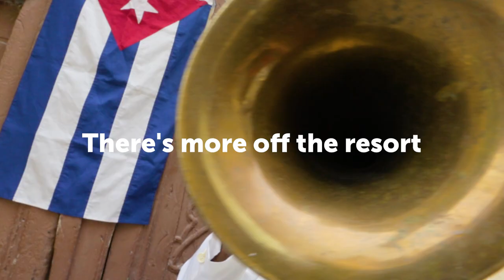Cuba Travel with G Adventures: Dance to local music and discover a unique combo of land and water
Roaming over its green hills or sailing along its tiny, white-sanded islands, you’ll wonder what took you so long to see "the other Cuba." This unique combo adventure on land and water will take you places most people don’t know even exist. Meander through the lush, laid back communities of Cuba’s "Garden Province" and dive into local culture for a night at a unique homestay. Sail aboard a catamaran to tour (and lay on) the secluded beaches of the thinly populated Canarreos Archipelago islands. Experience life in the sun you’ve always hoped was real.

The island of Cuba – with its vibrant rhythms, varied landscape, and rich heritage of literature and dance – wins over many travellers, who return again and again. Cuba's travel opportunities differ from those in other Latin American countries, and though the country has been a magnet for sun-seeking tourists for some time, it is only slowly opening up to less-traditional travel. A Cuba trip provides an opportunity to explore this uniquely beautiful and captivating land and meet its friendly and open people.